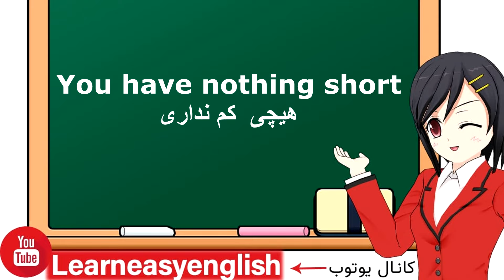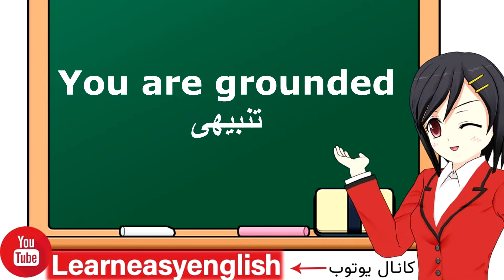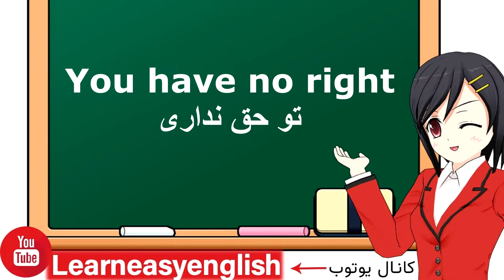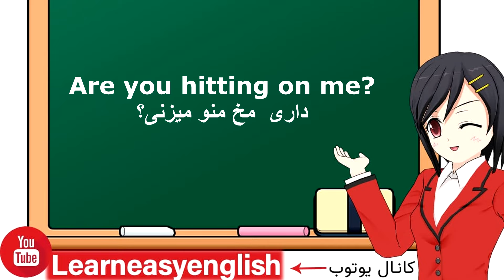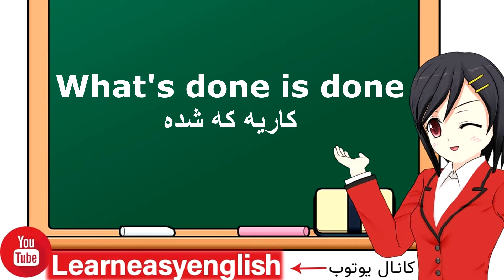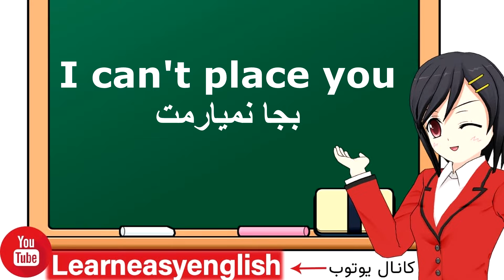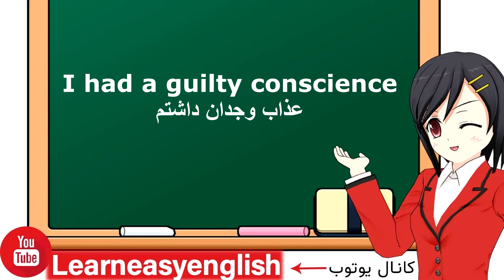یادگیری زبان انگلیسی - جملات و اصطلاحات بسیار مهم و پرکاربرد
آموزش زبان انگلیسی برای مبتدیان و متوسطه
نظرهای زیبای خودتون را برای ما حتما بنویسید
موفق و پیروز باشید